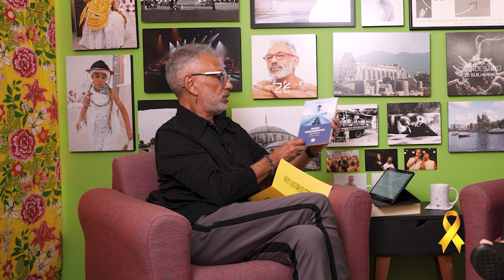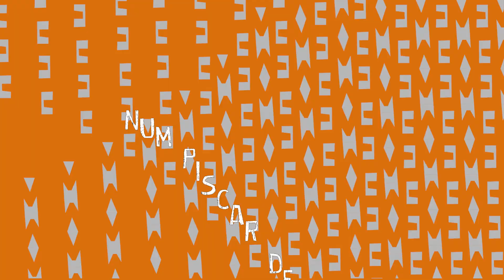Dra Flávia Andrade no EntreMeios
No mês de Setembro se inicia a campanha do Setembro Amarelo e como convidada, para trazer mais conhecimento sobre saúde mental e prevenção ao suicídio, trouxemos a Dra Flavia Andrade para falar sobre esses temas, seu livro Suicídio e Medicalização da Vida reflexões a partir de Foucault  e muito mais!

Se precisar, peça ajuda!
Toda quarta às 19h, uma nova entrevista aqui no canal!

Siga EntreMeios em outras mídias:
• Canal Zé Guilherme: @zeguilhermeoficial

• Produção Executiva - Zé Guilherme
• Assistente de Produção - Celina dos Anjos
• Assessoria de Imprensa - Eliane Verbena
• Captação e edição: Camomila Produções
• Direção de Arte: Diogo Luna (Camomila Produções)